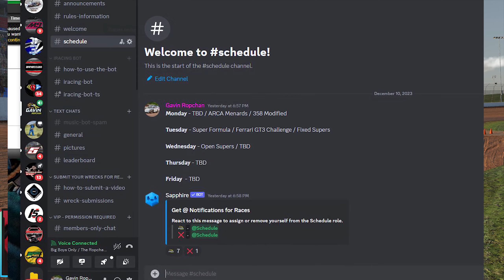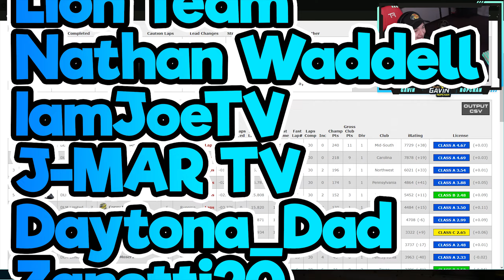Limited Late Model - Charlotte Dirt - iRacing Dirt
My Setup Links:
VR Headset
PC Case
PC Specs:
AMD Ryzen 7 3800x
32GB Ram
3080TI - Nothin'
2TB HD
1.25TB SSD
0:00 - Intro
0:40 - Qualifying
2:09 - Main Event
10:32 - Checkered Flag
10:58 - Wrecks
12:00 - Results